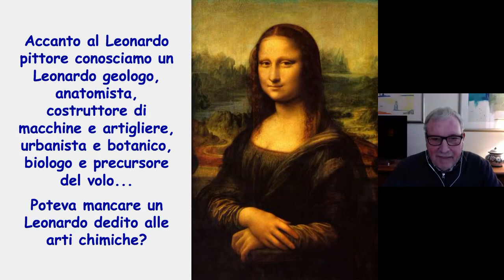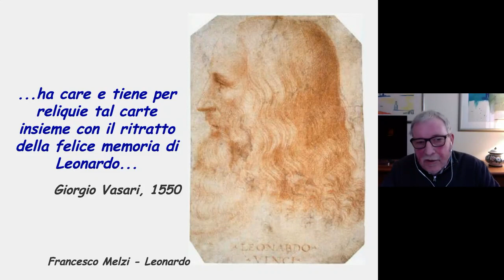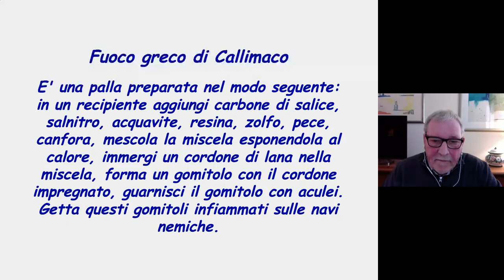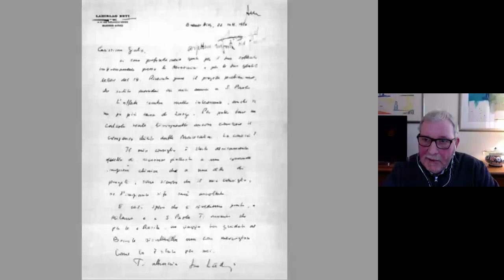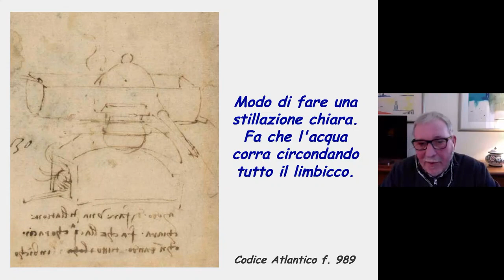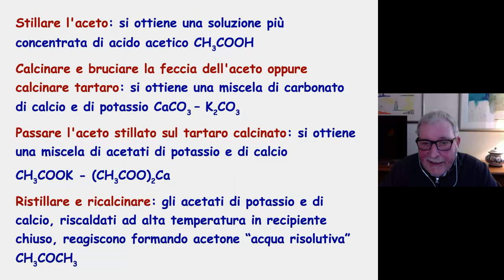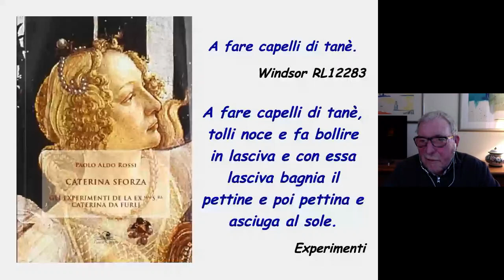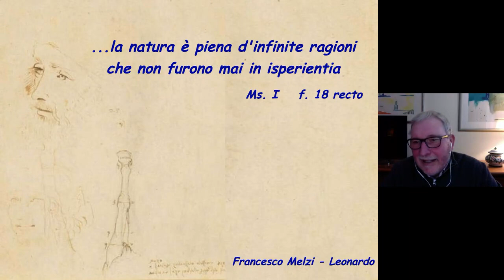[UTE] Storie di chimica con Lucio Dell'Anna: Le arti chimiche di Leonardo da Vinci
REGISTRAZIONE DELLA DIRETTA STREAMING DI:
Lunedì 8 febbraio 2021, nell'ambito delle attività dell'Università della Terza Età Pordenone (anno accademico 2020/2021)

Storie di chimica, proposto dal chimico Lucio Dell’Anna: primo incontro dedicato al tema "Le arti chimiche di Leonardo da Vinci", perché il genio del Rinascimento ha rivolto la sua attenzione ai molteplici aspetti della natura, e tra di essi non poteva mancare un’attenzione a certi fenomeni naturali che potevano essere utili per stupire le corti presso le quali il grande toscano ha vissuto.